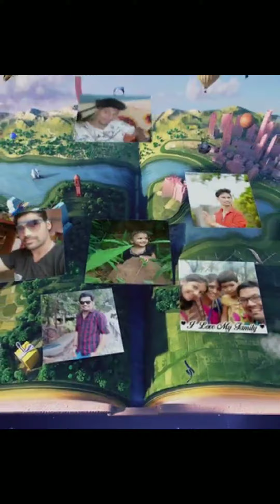Maithali Facebook Video